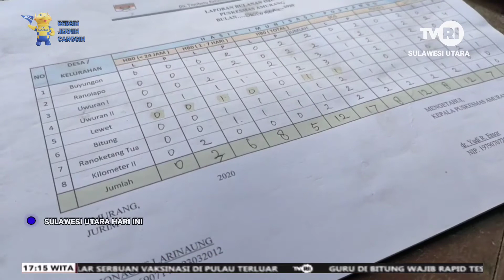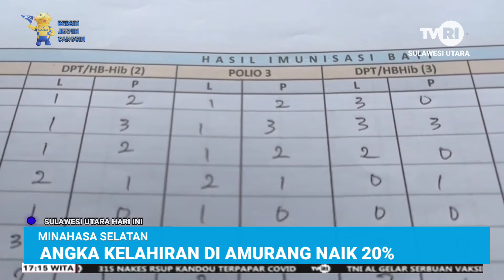Pandemi, 20 Kelahiran per Bulan di Amurang| Sementara Vaksin Imunisasi DPT Kosong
DATE:  SENIN, 30 AGUSTUS 2021
REP/CAM: MARDI GOLINDRA
TOPIC: SEJAK DESEMBER VAKSIN DTP KOSONG
LOC: MINSEL

LEAD IN///

1. SEJAK DESEMBER TAHUN LALU HINGGA BULAN BERJALAN DI 2021 INI/ STOK VAKSIN  DTP DAN PENTABIO UNTUK IMUNISASI ANAK DI KABUPATEN MINAHASA SELATAN/ KOSONG///

2 . PADAHAL VAKSIN TERSEBUT SANGAT DIBUTUHKAN OLEH BAYI DAN ANAK-ANAK/ MENGINGAT ANGKA KELAHIRAN DI MINSEL SEMENJAK PANDEMI NAIK 20 PERSEN///

ROLL PKG///
KEPALA DINAS KESEHATAN KABUPATEN MINAHASA SELATAN DOKTER ERWIN SCHOUTEN MENGATAKAN/ STOK VAKSIN  DEFTERI/ TETANUS/ PERTUSIS/ ATAU DTP/ PENTABIO/ DAN BEBERAPA JENIS VAKSIN LAINNYA UNTUK IMUNISASI ANAK DI KABUPATEN KOTA DI SULAWESI UTARA TERMASUK DI MINSEL/ STOKNYA KOSONG///

MENURUT EWRIN/ JUNI LALU ADA MASUK 200 VIAL/ PER VIAL 5 SUNTIKAN// 200 VIAL TERSEBUT DIPERUNTUKKAN BAGI BAYI ATAU ANAK YANG BELUM MENERIMA IMUNISASI SEJAK AWAL TAHUN LALU DI 167 DESA DI MINSEL/ ITU PUN SEBENARNYA SANGAT BELUM TERPENUHI SECARA MERATA///

SOT/// dr. ERWIN SCHOUTEN/ KADIS KESEHATAN KABUPATEN MINSEL///

TINGGINYA ANGKA KELAHIRAN DI KABUPATEN MINSEL SEMENJAK PANDEMI MENJADI MUSABAB VAKSIN DTP SANGAT DIBUTUHKAN/// MENURUT JURU IMUNISASI PUSKESMAS AMURANG JONACHE LIRINAUNG/ AKUMULASI KELAHIRAN SEPANJANG 2020 DI KECAMATAN AMURANG RATA-RATA 16 BAYI PER BULAN/ DAN NAIK 20 PERSEN MENJADI 20 KELAHIRAN SETIAP BULANNYA SEJAK SEMESTER AWAL 2021 HINGGA MEMASUKI SEMESTER KEDUA DI BULAN BERJALAN TAHUN INI///

SEKEDAR DIKETAHUI/ IMUNISASI MERUPAKAN SALAH SATU 'BENTENG' PERTAHANAN TUBUH YANG DIPERLUKAN OLEH ANAK SEBELUM BERUSIA SATU TAHUN DAN DIANGGAP PENTING// SAYANGNYA ADA BEBERAPA VAKSIN AKHIR-AKHIR INI SULIT DIDAPATKAN///

MARDI GOLINDRA TVRI SULUT MELAPORKAN///